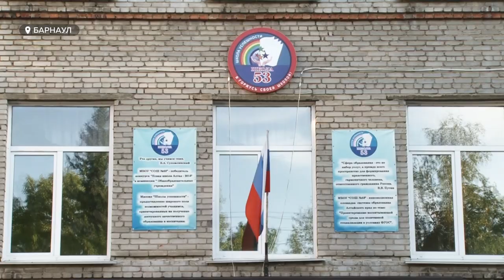В одной из алтайских школ с этого учебного года появится специальный энергетический класс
Изучать углубленно физику и математику, своими руками собрать электрическую цепь и познакомиться с профессией машиниста и слесаря на практике: в одной из алтайских школ с этого учебного года появится  специальный энергетический класс. У его учеников в будущем есть все шансы стать сотрудниками крупнейшего в федеральном округе холдинга – Сибирской генерирующей компании. Какие еще перспективы открывает такое обучение